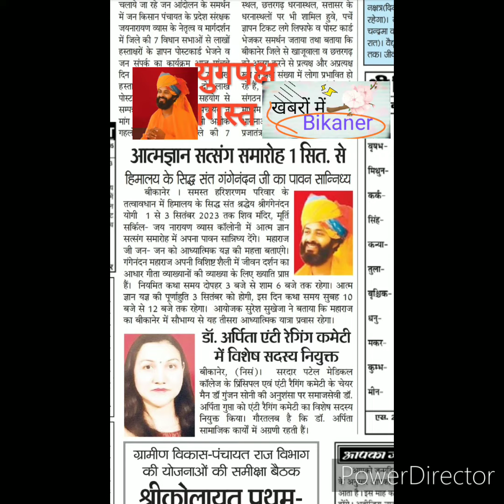आसान है साथ रहना, मगर हृदय में बसना कठिन : श्रीगंगेनंदन जी